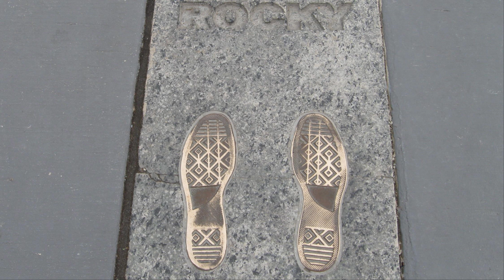Rocky Filming Locations & Comparisons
Multiple trips to Philly allowed me to create this montage of Rocky filming locations. They include: The Philadelphia Museum of Art, Philadelphia Zoo, Philadelphia City Hall, The Victor Cafe, Italian Market, and more.